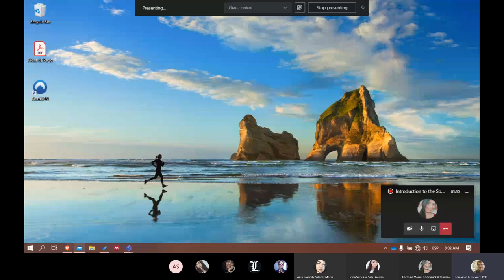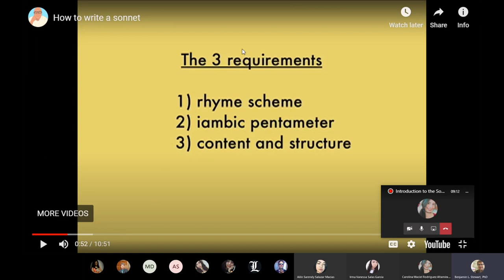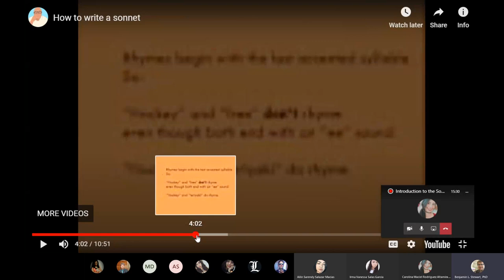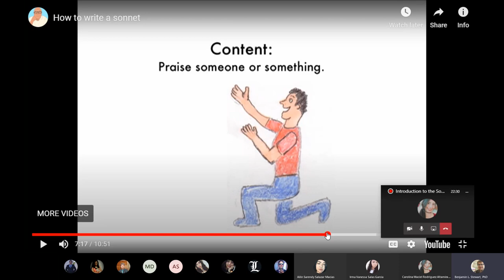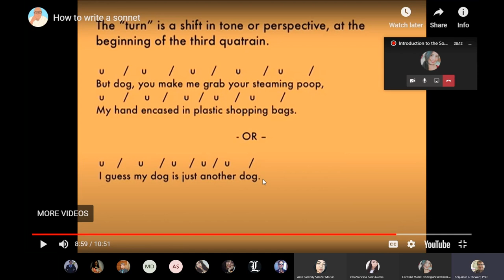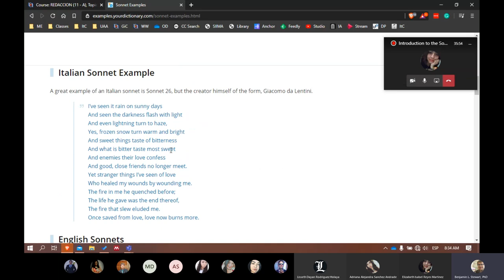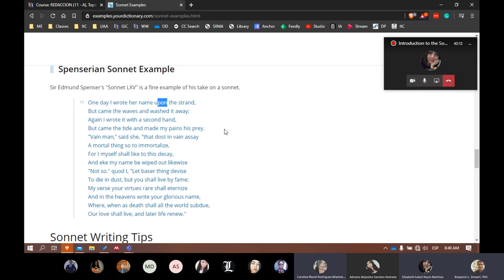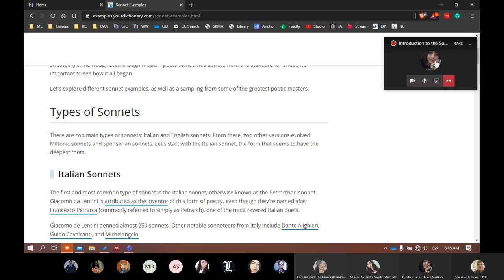Writing Workshop: Introduction to the Sonnet